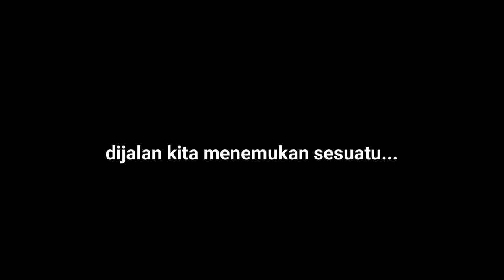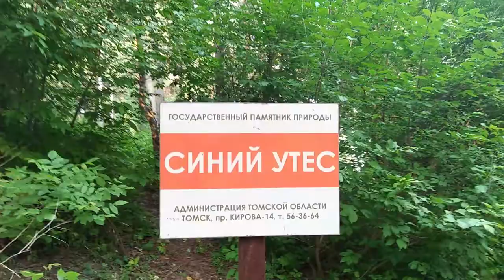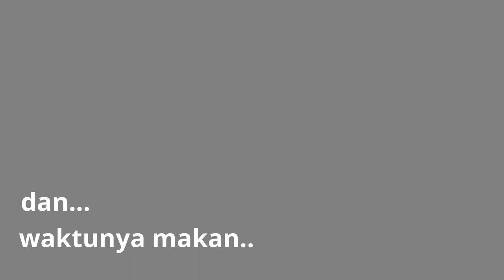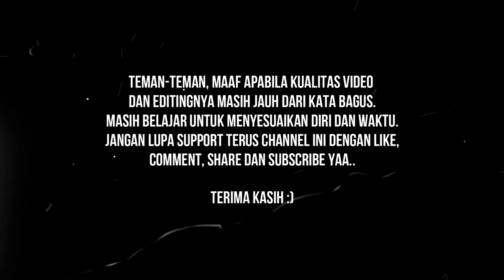Summer Vibes | Apa aja sih yang ada di Синий Утес? | Nikahan Rusia | SUNGAI=PANTAI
Hallo Teman-teman

Video ini adalah lanjutan dari upload-an sebelumnya mengenai Libur Hemat di rusia. Bagi kalian yang penasaran dengan keseruan kita, yuk langsung aja tonton videonya sampai habis.

Terima Kasih
Video sebelumnya :